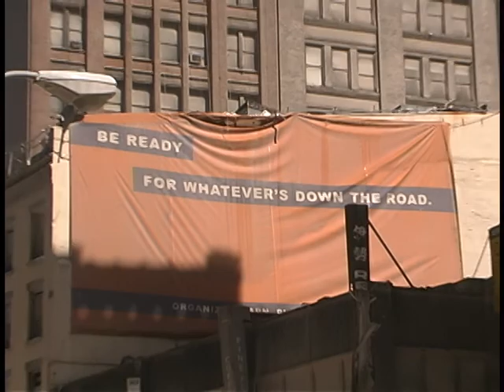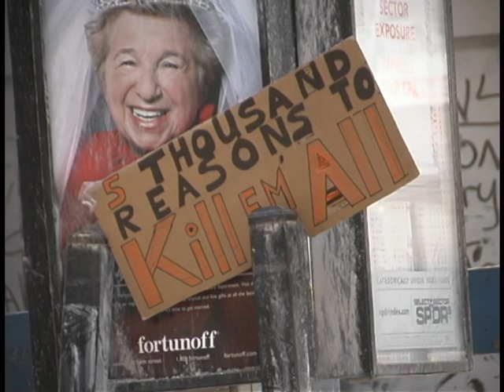Kurt Sonnenfeld Footage - Clip 16 of 52